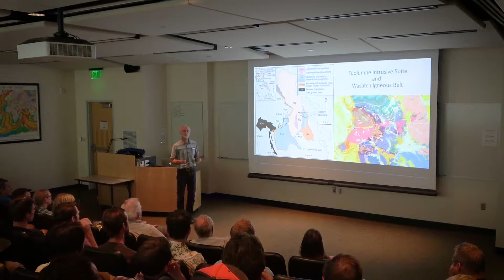John Bartley - Introduction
Get to know our faculty members and their work with this short introduction!